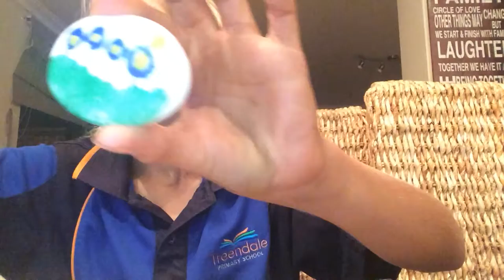Painting rooks and hiding them around parks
Tell me if you did a rock thing make a channel about it I'll watch it and see your creative rocks bye